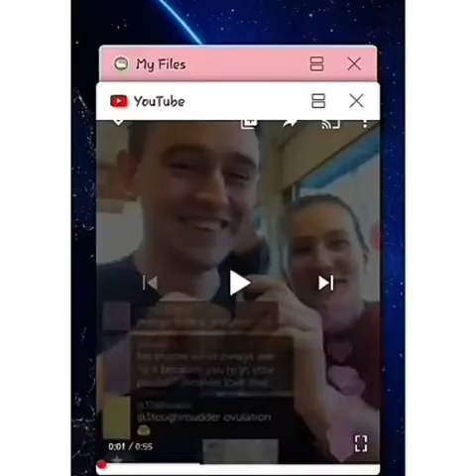Jimmys Lies, MultiplePersonalities & Cringeworthy behavior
Jimmy couldnt tell the truth if his life depended on it. Heres more lies, ignorance & all round cringey bs that IS jimmy...clips with female commentary: Chris Anonymous at-